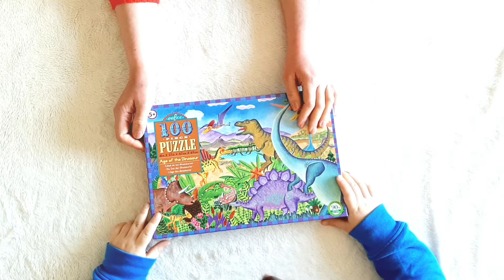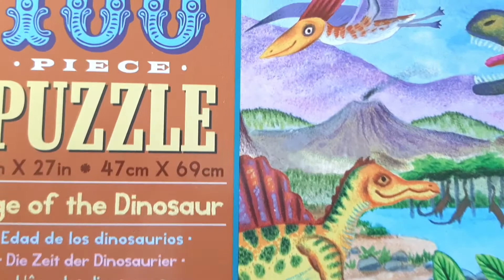Собираем Пазлы/Динозавры/Puzzle/Dinosaurs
Собирать пазлы занятие увлекательное👍 А собирать пазлы на тему Динозавров, увлекательно вдвойне. Убедитесь сами🙂👍